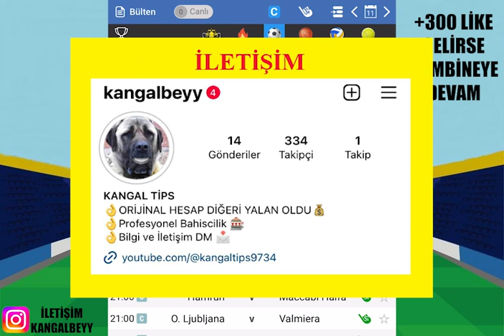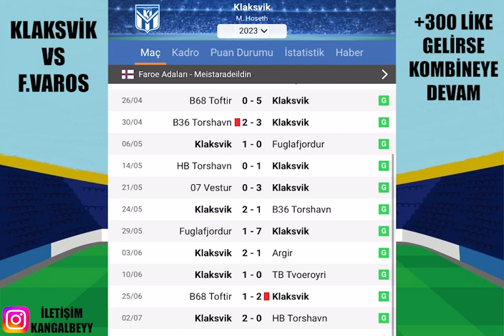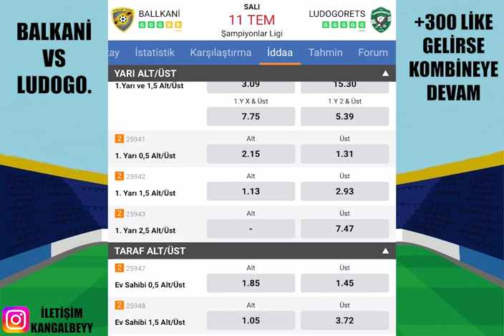UCL ELEMELERİ ! 12 TEMMUZ 2023 İDDAA TAHMİLERİ